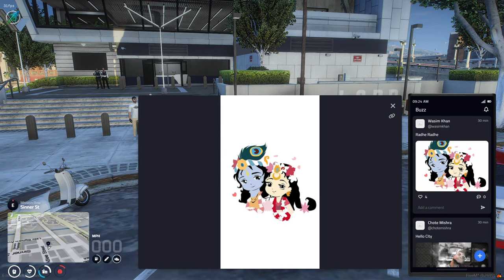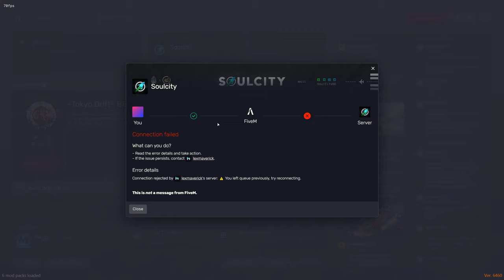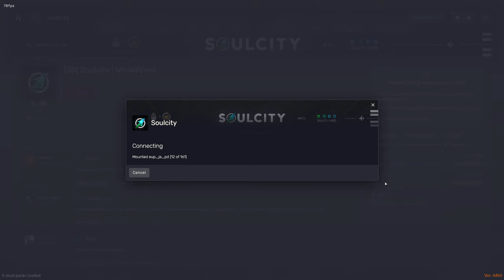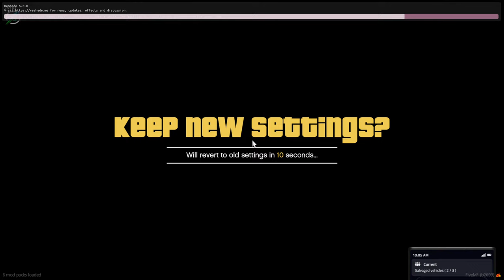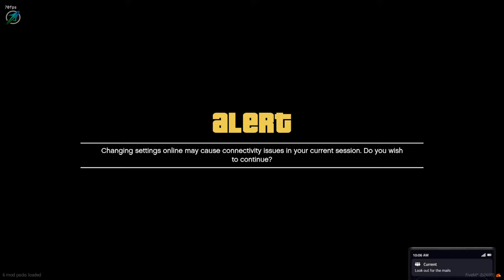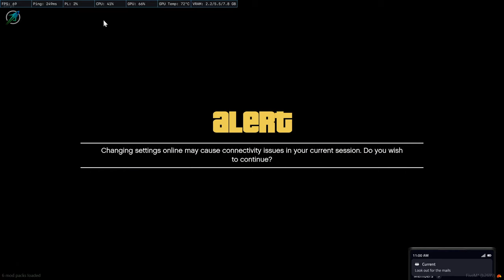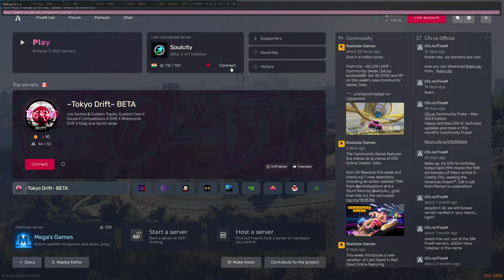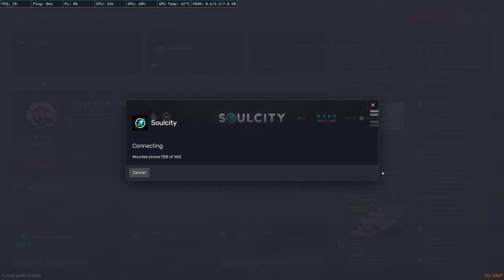Paying Back Loans | Affi KJ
★About
► Mohammed Yasir Arafat
► Calgary AB, CA
► Information Technology Consultant

◼Game Settings► Resolution : 2560x1440
◼Aspect Ratio► 16:9
◼Refresh Rate►144hz

◼PC Specs►
👉 CPU► Ryzen 5 3600, 3rd Gen
👉 GPU► Geforce Msi RTX 2060 Super Gaming X 8gb